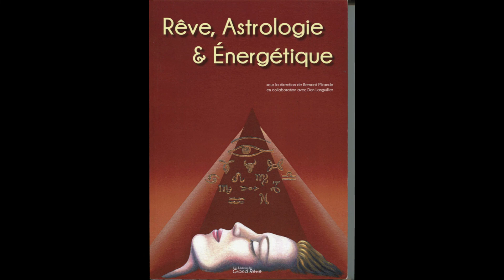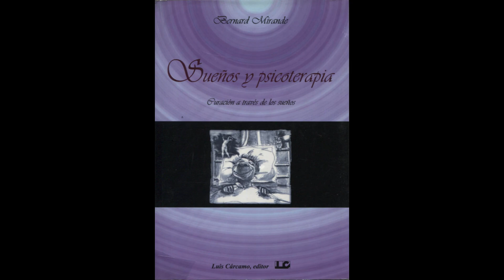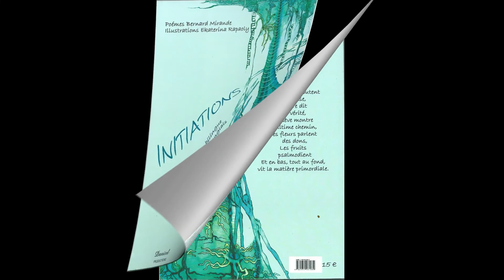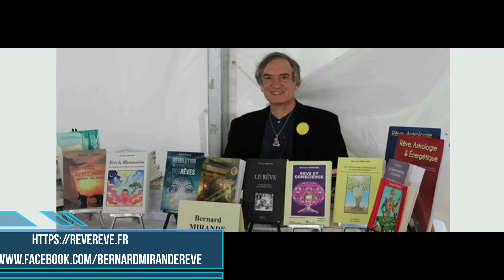Style, Fonction et Technique d'un Maître Contemporain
Ma rencontre avec François Brousse - son style - sa poésie métaphysique - ses techniques  -  sa fonction - les vertus du maître - l'ami...
6 mai 2013
Style, Fonction et Technique d'un Maître Contemporain - 6 mai 2013 Centenaire de François Brousse - Centre Franco-espagnol - Perpignan